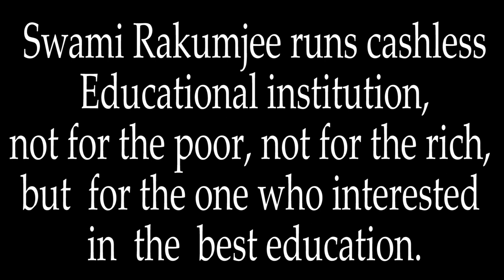Zen story 38 : Gisho's Work by Swami Rakumjee |TAUGHT 200 NUNS